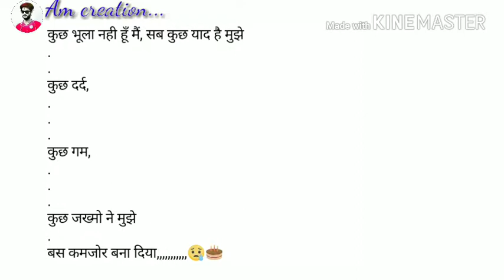Sad status(7)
the monument shop Shri Baba mahakal jotirling Handcraft Idol of Baba mahakaal, Made in India Best Item for Gift, puja and car deshboard

Janvi Creation Mahakaal Printed case Cover for Redmi 9 Power